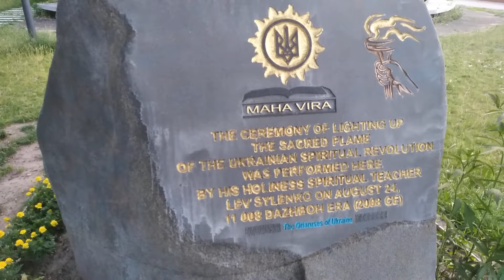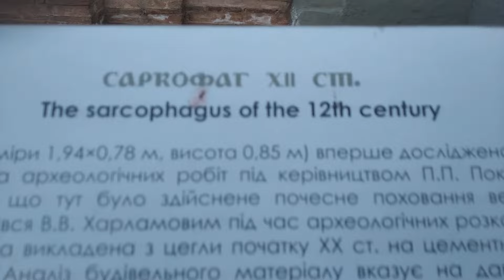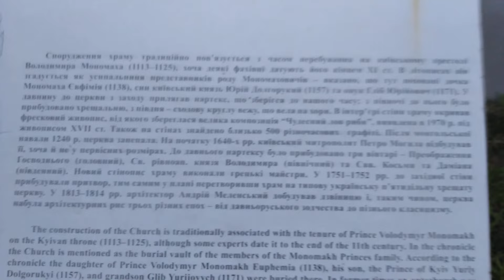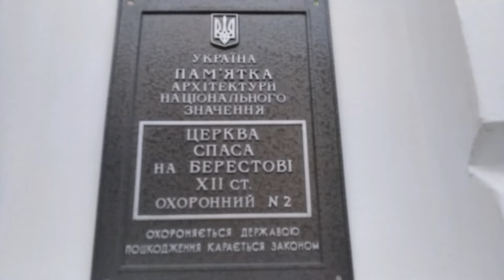Спаса на Берестовi. Вечірня прогулянка на древніх валах. Липень 2023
Тайм-код вiдео:
00:00 - залишок земляноого валу Київської фортецi
Iснуючi з давнiх часiв землянi вали включенi до захисних споруд спочатку Киево-Печерськоi лаври, а згодом - до Староi та новоi Київськоi фортецi.
Київ має унікальний і маловідомий об'єкт – гігантську фортецю у центрі міста. Це не середньовічний замок, а комплекс із мурованих казарм і казематів, арсеналу, майстерень та порохових складів XVIII–XIX століття на площі в понад три сотні гектарів. Щоб пройти вздовж основних об'єктів, потрібно подолати щонайменше 10–15 км.
00:24 - вздовж верху валу
01:34 - вид з валу на територiю меморiального комплексу пам'ятi жертв голодомору-генациду украiнського народу
01:40 - вид з валу на Свiчу Пам'ятi
03:11, 04:10 - вид з валу на церкву Спаса на Берестовi
04:06 - вид на продовження пагорбу валу, де встановлений хрест
04:13 - спуск з валу до церкви Спасу на Берестовi
05:03 - iнформацiйнi cтенди бiля церкви
05:20 - зображення вiдновленого мiсця розташування старих фундаментiв церкви

Кілька років тому після багаторічної реставрації було відкрито церкву Спаса на Берестові, разом із площею довкола неї. Меценатом реставрації церкви й упорядкування території довкола став В’ячеслав Москалевський (президент кондитерської корпорації «Рошен»), який виділив на цей проєкт 50 млн грн.
Церква Спаса на Берестові — стародавня церква в Києві поблизу Києво-Печерської лаври, на колишній околиці Берестового, пам'ятка архітектури XI—XII ст. Розташована за межею фортечних мурів Києво-Печерської лаври, проте вважається частиною історико-архітектурного ансамблю лаври, і разом із нею у 1990 році була включена до списку об'єктів Світової спадщини ЮНЕСКО
Точна дата побудови достеменно не відома. За традиційною версією, церква була зведена в період правління київського князя Володимира Мономаха між 1113 і 1125 роками[4] як головний собор Спасо-Преображенського монастиря. Після зруйнування Києва в 1240 році протягом декількох століть перебувала в занепаді. У 1640—1644 роках зусиллями Київського митрополита Петра Могили будівля церкви, від якої до того часу залишилась тільки західна частина, була відновлена в стилі українського бароко і заново розписана. На початку XIX ст. прибудована триярусна дзвіниця в стилі класицизму.
Більша частина давніх фундаментів, які не були використані при відбудові, законсервована і музеєфікована. В інтер'єрі храму збереглись розписи XVII ст., а також віднайдено фрагменти фресок XII ст.